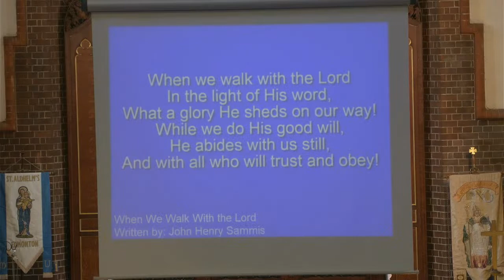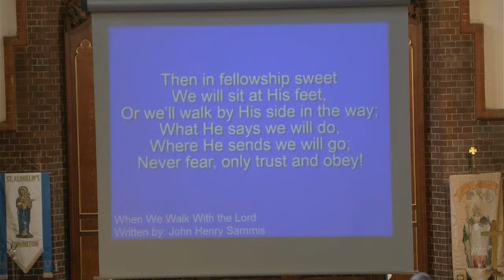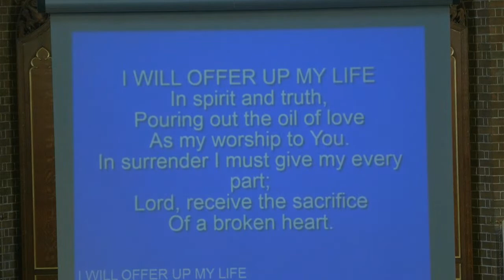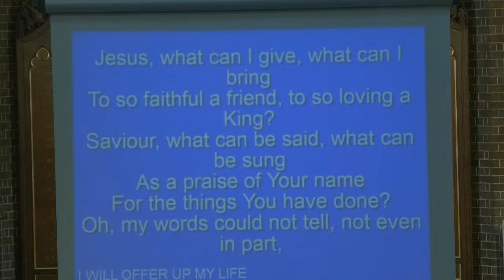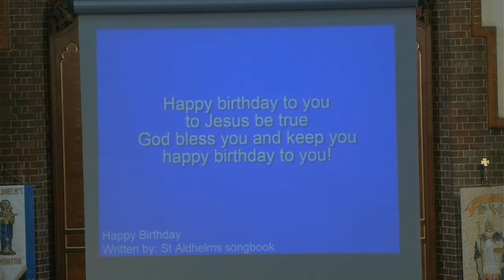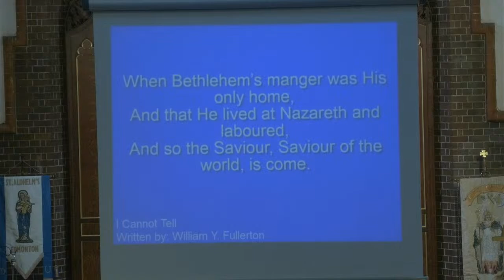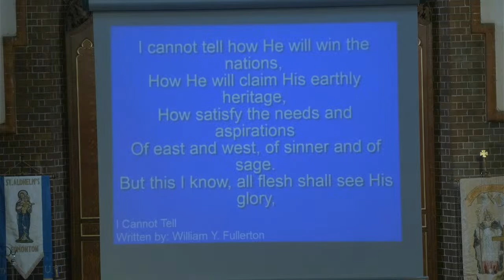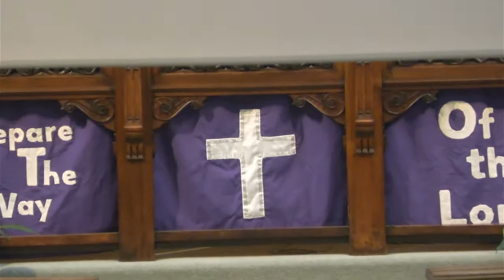St Aldhelm's, Edmonton 05.03.2023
Welcome to St Aldhelm Edmonton, the Second Sunday of Lent